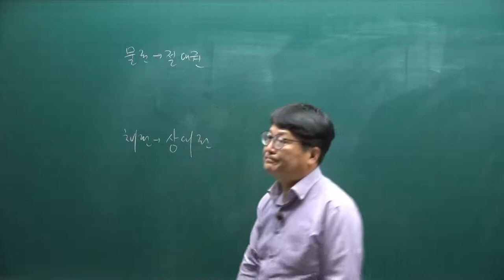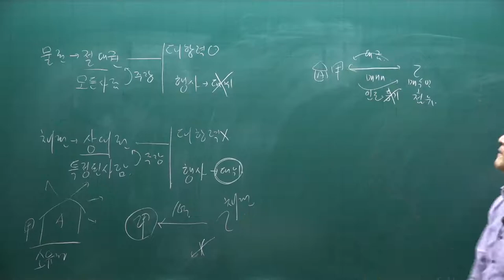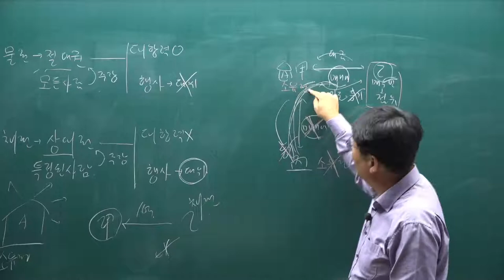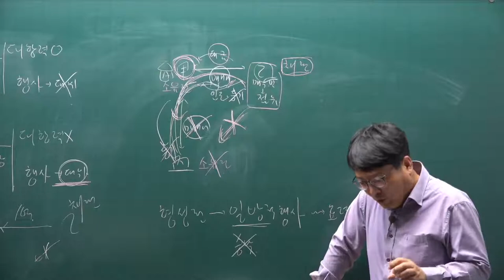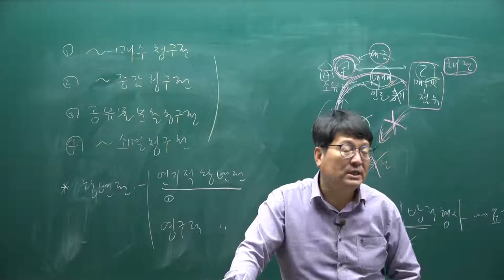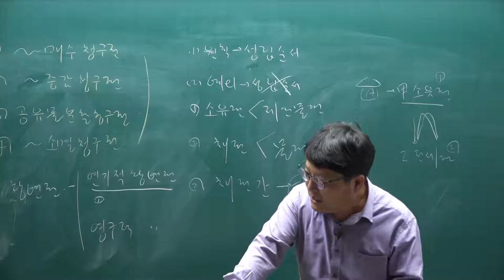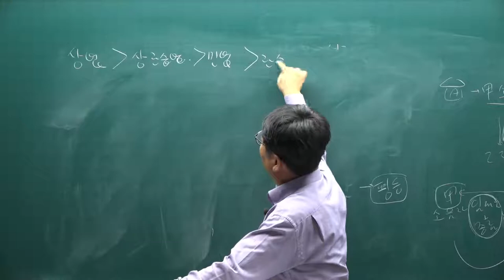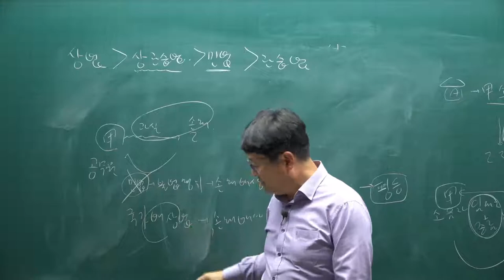[주전무] 2022년 주택관리사 민법 기본이론 3강